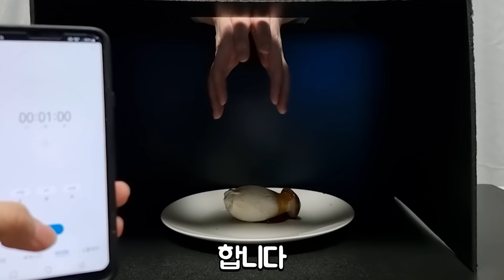매운부부맛 상자 안에 있는 물건 맞추기;;